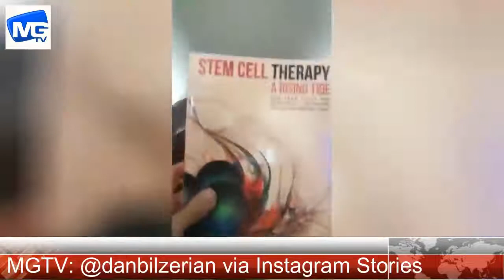Can YOU see what's WRONG with this Interview What Happens in Vegas, Stays in Vegas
NEW Hurricane IRMA SCARY!! Expect 100 mph winds Expect Nuclear Plants STORES! & HOMES Destruction!!

NEW HurricNEW C5 Hurricane IRMA SCARY! Expect 100 mph winds Expect Nuclear Plants STORES! & HOMES destroyed

IRMA SCARY!! Expect 100 mph winds Nuclear Power Plants Destruction